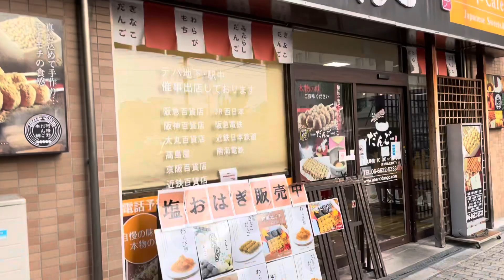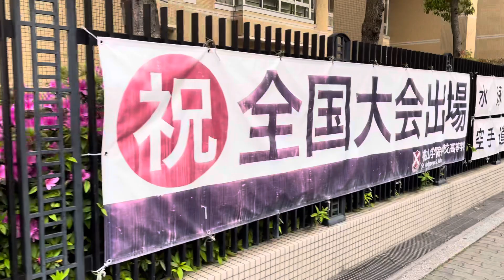大阪市内は昭和町あたりをブラ散歩🚶‍♀️